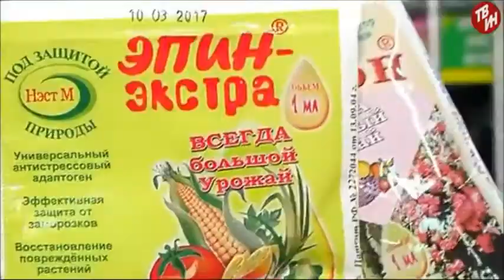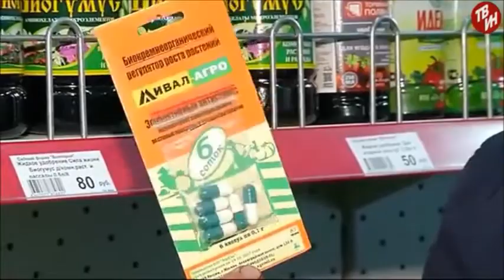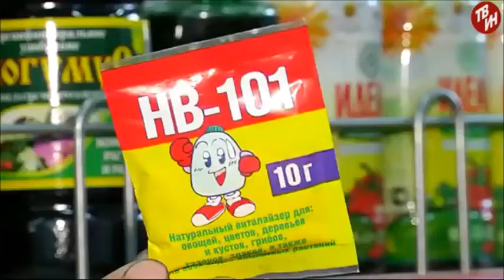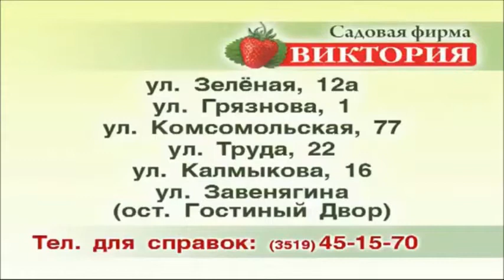Стимуляторы роста и восстановление корневой системы растений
Самые популярные симуляторы роста растений после заморозков,пересадки,почтовой пересылки. Эпин,Циркон,Мивал-Агро, Энерген, Бутон, HB-101